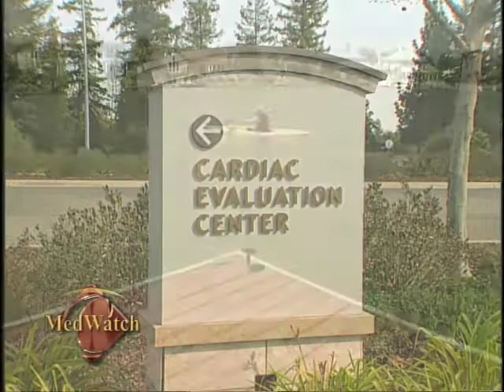Doc With a Block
Taking his own advice to get an annual cardiac stress test starting at age 50 may have saved Dr. Richard Berquist's life.